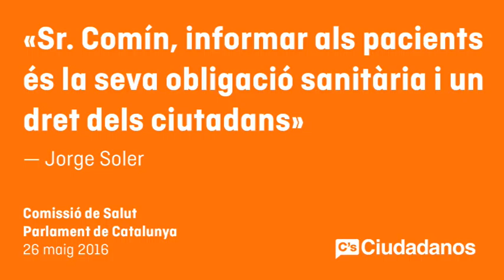Jorge Soler. 2ª intervención en Comisión Salud, tras comparecencia conseller Sr. Comín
Jorge Soler a Comín, sobre el enterovirus: “Informar a los pacientes es su obligación sanitaria y un derecho de los ciudadanos”

• El portavoz de C’s en la comisión de Sanidad reprocha al Conseller que “los diputados se hayan enterado antes de la gravedad de la situación por la prensa que por la propia Generalitat”

Barcelona, jueves 26 de mayo del 2016. El portavoz de Ciutadans (C’s) en la comisión de Salud, Jorge Soler, ha reprochado al conseller de Sanidad, Toni Comín, que “informar a los pacientes es su obligación sanitaria y un derecho de los ciudadanos”, después de que este haya comparecido en el Parlament y haya considerado un “malentendido” la falta de información por parte del Departament de Salut ante el brote de enterovirus que afecta a una sexagésima de niños en Cataluña.

A pesar de que el diputado de Ciutadans se ha mostrado “satisfecho” porque el Conseller haya dado explicaciones, le ha reprochado que las noticias llegan “demasiado tarde porque los diputados se tuvieron que enterar antes de la gravedad de la situación por la prensa que por la propia Generalitat”.

Además, le ha reprochado a Comín que, “siendo un Conseller tan mediático en otras cuestiones como las privatizaciones, todavía no haya hecho una rueda de prensa informativa sobre un tema tan alarmante como este”. Soler ha agradecido “el buen trabajo de los profesionales” y ha emitido un “mensaje de tranquilidad a los ciudadanos”, a quienes les ha pedido que confíen en la tarea de los expertos.
Jorge Soler a Comín, sobre l’enterovirus: “Informar als pacients és la seva obligació sanitària i un dret dels ciutadans”
· El portaveu de C’s a la comissió de Salut retreu al Conseller que “els diputats s’hagin assabentat abans de la gravetat de la situació per la premsa que pel propi Govern”

Barcelona, dijous 26 de maig del 2016. El portaveu de Ciutadans (C’s) a la comissió de Salut, Jorge Soler, ha retret al conseller de Salut, Toni Comín, que “informar als pacients és la seva obligació sanitària i un dret dels ciutadans”, després que aquest hagi comparegut al Parlament i hagi considerat un “malentès” la manca d’informació per part del Departament de Salut davant del brot d’enterovirus que afecta a una seixantena de nens a Catalunya.

Tot i que el diputat de Ciutadans s’ha mostrat “satisfet” perquè el Conseller hagi donat explicacions, li ha retret que les noticies arriben “massa tard perquè els diputats es van haver d’assabentar abans de la gravetat de la situació per la premsa que pel propi Govern”.

A més, li ha retret a Comín que, “sent un Conseller tan mediàtic en altres qüestions com les privatitzacions, encara no hagi fet una roda de premsa informativa sobre un tema tan alarmant com aquest”. Soler ha agraït “la bona feina dels professionals” i ha emès un “missatge de tranquil·litat als ciutadans”, als qui els ha demanat que confiïn en la tasca dels experts.